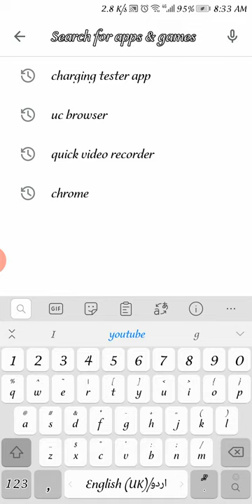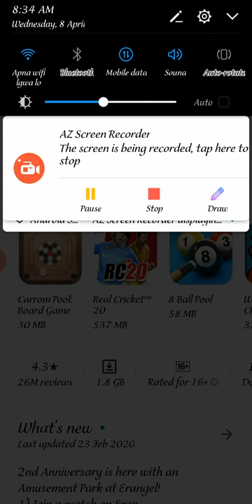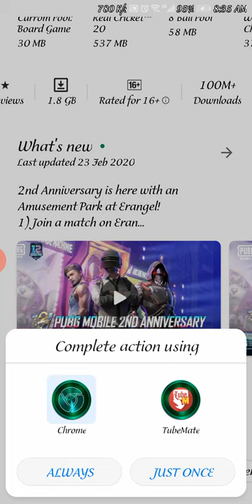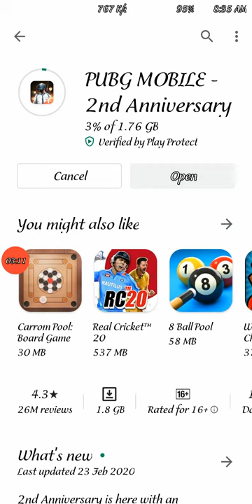How To Downlaod PUBG For (Mobile) Urdu & Hindi Free